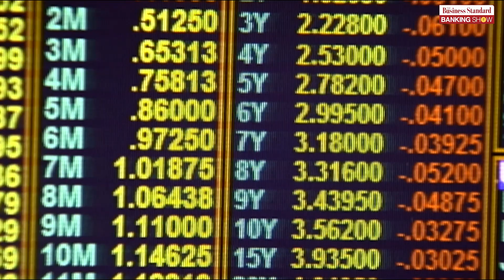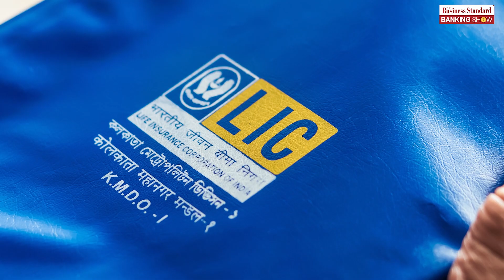TBS, What are account aggregators and how do they serve you?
RBI is going with the philosophy of competition and openness to promote digital products in the country and has been pushing for account aggregators. Our experts explain what account aggregators are